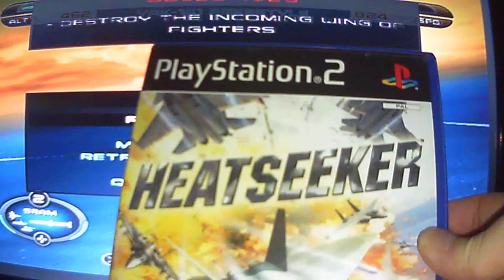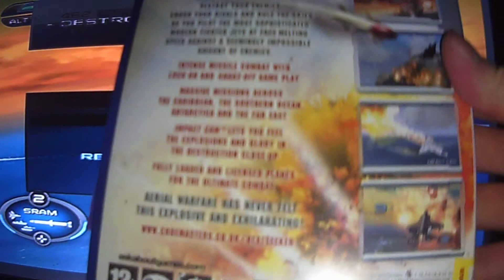Retro Video Game Review: Heatseeker on PS2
retro video game review.